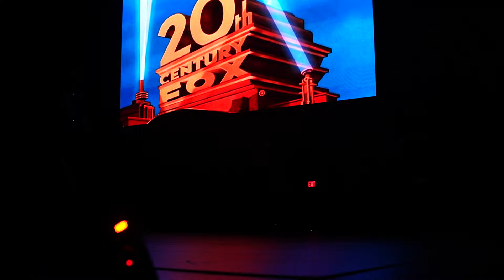Alabama State University Step Show | Iota Phi Theta Fraternity, Inc. - Delta Eta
The Delta Eta Chapter of Iota Phi Theta Fraternity, Inc. had the opportunity to perform at the 2024 Alabama State University Homecoming Step Show in Montgomery, AL. To see more of what the Delta Eta chapter has to offer, be sure to follow them on Instagram at "MyAsuIotas"